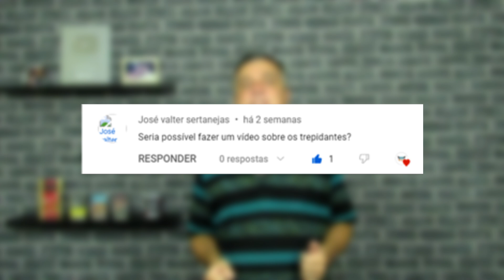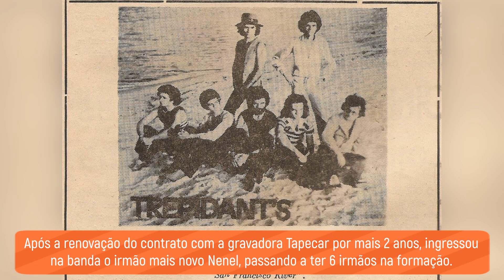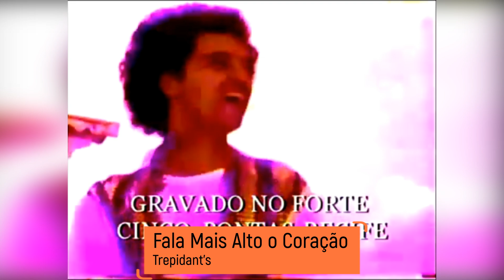TREPIDANT'S | BRIGA ENTRE IRMÃOS | BRASILEIROS QUE FIZERAM SUCESSO CANTANDO EM INGLÊS NOS ANOS 70 🎶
Hoje trarei para vocês mais um grupo brasileiro que começou a carreira de sucesso nos 70 cantando músicas em inglês.
Estou falando da banda Trepidant's!
Trarei algumas curiosidades sobre eles, algumas de suas músicas, o nome do cantor sertanejo que regravou um de seus sucessos e os comentários descontentes de José Geraldo, um dos principais integrantes do grupo, com seu irmão Vicente.